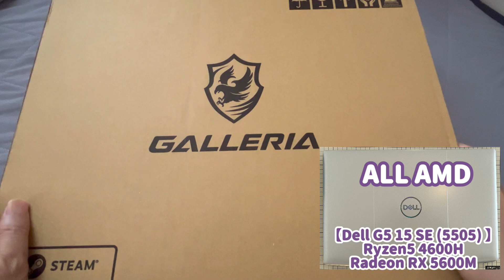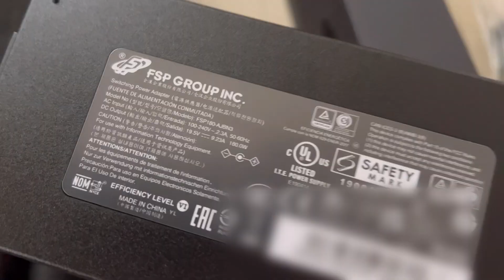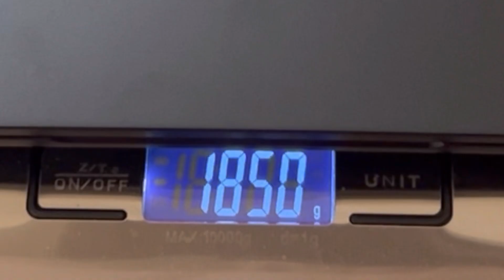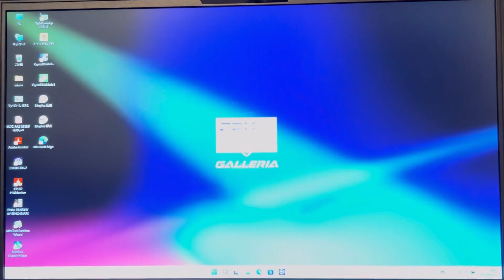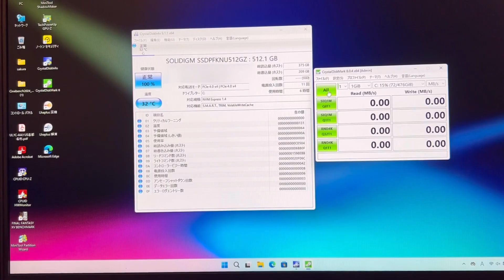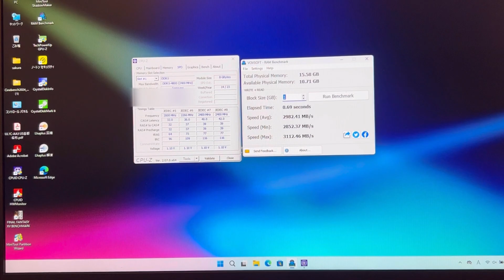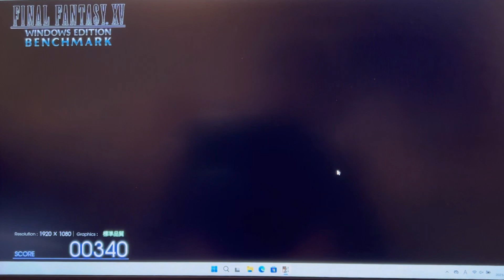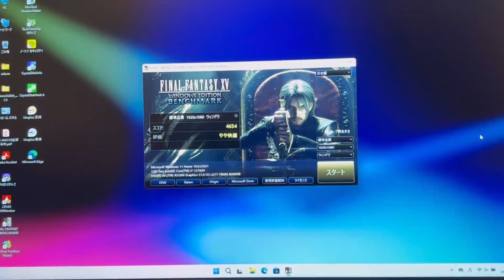【GALLERIA UL7C-AA3 US】 ALL intel ゲーミングノートPC（ALL AMD DellゲーミングノートPCとの性能比較）【intel GPU ARC A550M 搭載】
2年間使用してきた変わり種 ALL AMD DellゲーミングノートPC 「Dell G5 15 SE(5505)プレミアム」 の調子が悪くなってきたので、また変わり種の今度は ALL intel 「GALLERIA UL7C-AA3 US」を購入しました。

以前から intel GPU が気になっておりましたので、今回、10万円以下のリーズナブルな価格で買えたので満足しています。

ALL AMD DellゲーミングノートPCと性能比較もしております。是非、 intel GPU 搭載のゲーミングノートPCの機能・性能を見ていただければと思います。

◆目次−−−−−−−−−−−−−−−−−−−−−−−−−−−−−−−−−−−−
00:00 プロローグ
01:07 開封 / 本体確認
04:04 電源ON / 初期設定 / 主要機能
05:44 各種ベンチマーク
09:22 まとめ / エンディング

◆動画内で紹介したガジェット
　GALLERIA(ガレリア) UL7C-AA3 US

◆動画内で性能比較したゲーミングPC
　Dell G5 15 SE(5505)プレミアム

◆動画内で使用したソフト
　①CrystalDiskMark8
　②CrystalDiskInfo8
　③CPUID CPU-Z
　④TechPowerUp GPU-Z
　⑤Cinebench 2024
　⑥FINAL FANTASY XV BENCHMARK
　⑦RAM Benchmark

◆撮影カメラ：iPhone14
◆Blackview BV9800 Pro FLIRカメラ
◆使用動画編集アプリ：VLLO(iOS版)